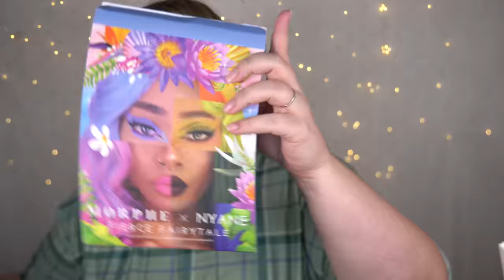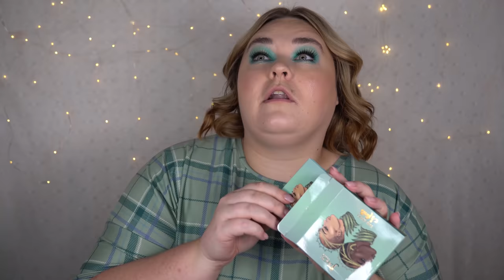HELT LÖJLIGT ENORM LONDON-HAUL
♥ Produkter jag nämnt i videon (alla länkar är Reklamlänkar):
Smink från Primark kommer i egen video.
Varm choklad från Whittard
Blandat te från Fortnum & Mason
The Ordinary - Glycolic Acid:
The Ordinary - Shampoo och balsam:
The Ordinary Solskydd
Pat Mcgrath Mothership IX Huetopian Dream
Pat Mcgrath selfridges exklusive highlighter Lunar Nude
Blandat smink från Kiko
Blandat smink från Cosmetic a la carte
Trinny London - BFF skin perfector, Balm cleanser, flera färger i stack
Massor av saker från Revolutions egna märken, allt finns på deras hemsida men här är störst sortiment på svenska hemsidor
NYX professional makeup hemp moisturizing primer
Real techniques svampar
Flower beauty säljs inte någonstans i Sverige.
Juvias place beställs enklast från deras egna hemsida, kom ihåg att det är tull och avgifter.